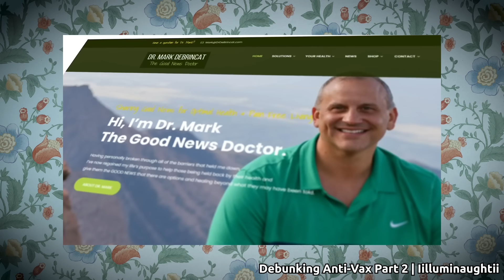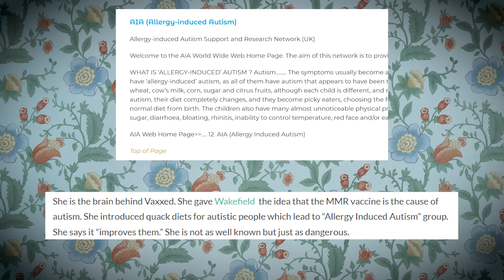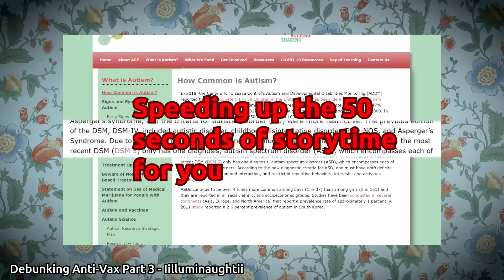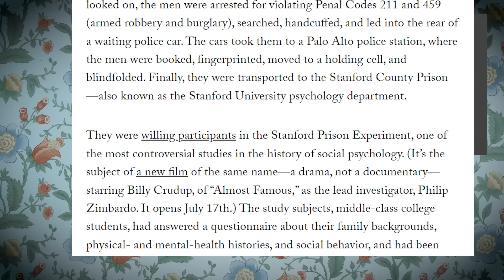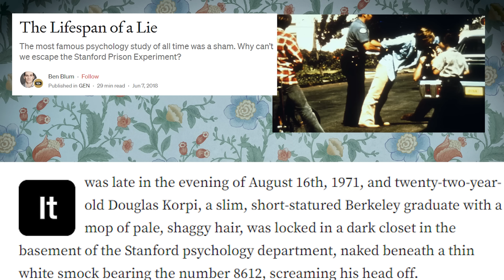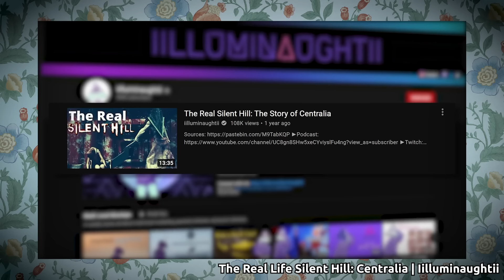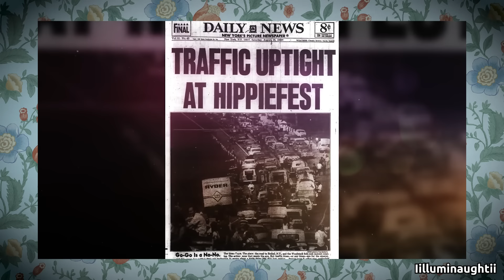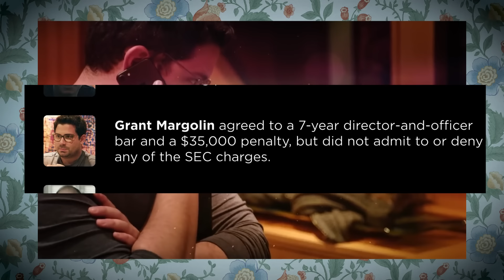Iilluminaughtii and the perils of lazy video essays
Despite the title, this is the laziest video i've made in years. don't watch it

The Plagiarism video (but how would you find this one first? come on. kat ordered me to put this link here though and she's scary. ok):